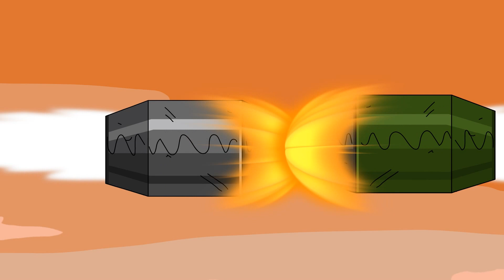Monster tank: Iron Monster GT-99 vs KV-44, /Nina tank cartoon